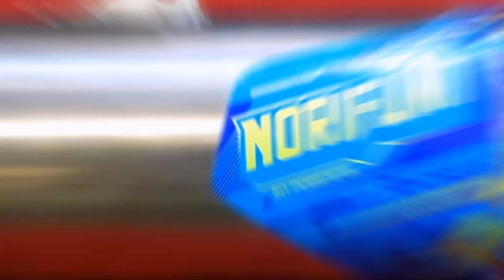REVIEW KNALPOT NORIFUMI, DARI PALING MURAH SAMPAI TERMAHAL !!! (AUTO SANGAT BERTENAGA)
Hallo guys balik lagi nih sama mas Sidik. Kali ini mas Sidik ngeriew soal knalpot Norifumi dari harga paling murah sampai paling mahal. Kalian pasti pada tau knalpot Norifumi dogn. Knalpot yang bertenaga, suaranya blar blar banget, bahannya bagus, awet duh banyak banget deh pokoknya. Nah buat yang masih pada bingung mau beli knalpot Norifumi langsung aja cuss tonton rivew dari mas Sidik.
Follow juga Instagramnya di @jogjaholycmotoshop buat tau update terbaru produk produk dari kita.

Atau buat kalian yang langsung cuss mau belanja bisa klik link dibawah ini ya !!!

Offline Store Kami
Store 1 :
JSH MOTOSHOP
Pasar Klithikan Pakuncen, Wirobrajan,
Kota Yogyakarta, Daerah Istimewa Yogyakarta

Store 2 :
GUDANG TRAIL
Ruko Damai, Jl Damai Wonorejo Mudak
Ngaglik Sleman Yogyakarta
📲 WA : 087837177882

Hubungi Kita
JOGJAHOLYC Motoshop distributor variasi sepeda motor merk: HRVmotocross/NORIFUMI/SCARLET Racing wilayah DIY jateng 🤗🤗
Melayani grosir online seluruh INDONESIA

Fast respon yaa kak 🤗

Selamat berbelanja.
Salam otomotif.